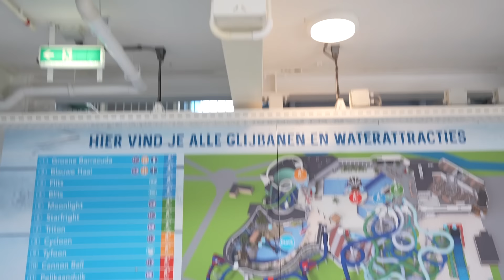Wij deden een GROOT Watergevecht! 💧 · Afl. 6 (FINALE) · Op Vakantie met Quinn en Aaron 🌴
In deze aflevering beleven we een gigantisch watergevecht dat lijkt op Fortnite Battle Royale! Er is teamen, sneaky snipen, en volop verraad! Het eindigt in een episch eindgevecht. Wie wint deze spannende battle?

Oh, en volgens mij vergeten we uit te checken... Mis deze spannende en hilarische actie niet!

Zes weken lang nemen we je mee op vakantie! 🌴 In onze nieuwste lange sketch comedy serie, Quinn en Aaron op Vakantie, volg je al onze vakantieperikelen. En dat op een super leuk vakantie- en attractiepark. Alles komt voorbij: vakantieliefdes, attracties, zwembaden, dagjes thuis, watergevechten, niks is te gek! En, of alles altijd goed gaat? Daarvoor moet je natuurlijk elke week weer kijken!

⏰ Deze serie is elke woensdag te volgen op ons YouTube kanaal.

📸 Kan je geen genoeg van ons krijgen? Volg ons dan overal!

🎥 Credits
Script: Quinn Bezemer, Aaron Bezemer
Productie: Quinn Bezemer, Aaron Bezemer, Eduard Verbaarschot
Edit: Ruben Steernberg (Ruben Rens Media), Quinn Bezemer
Acteurs: Quinn Bezemer, Aaron Bezemer, Leo Bezemer, Eduard Verbaarschot, Milan van Weelden, Sem Ben Yakar, Steinar, Amber van Kesteren, Mylène en Rosanne.

🏡 Deze serie is gefilmd op Duinrell. Wij hebben geen vergoeding van hen gekregen om dit daar te maken.
💲 Deze video bevat verder geen commerciële samenwerkingen. Alleen zelfpromotie voor ons boek.
👀 Quinn en Aaron staan onder toezicht van het Commissariaat van de Media